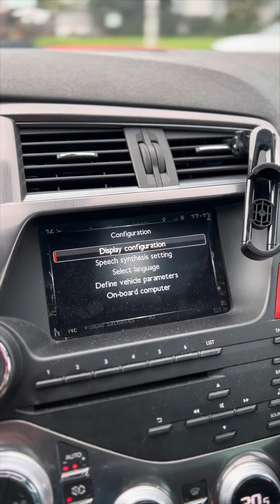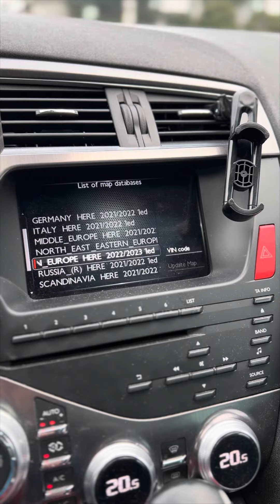A jednak jest najnowsza aktualizacja map RT6 v119 do Citroen’a / Peugeot’a (2022-10-03)